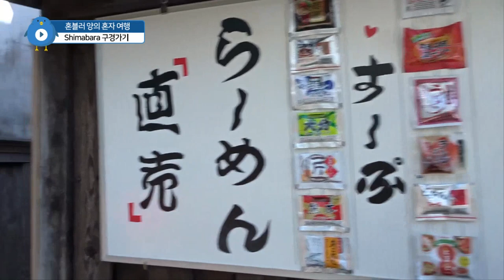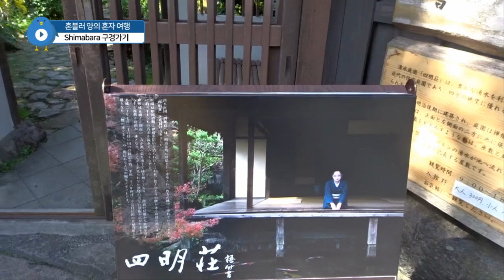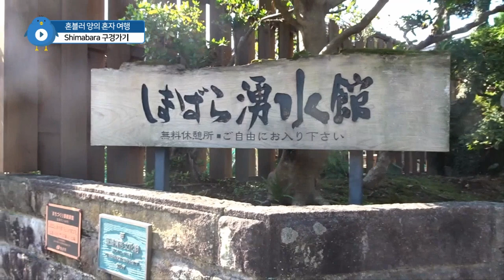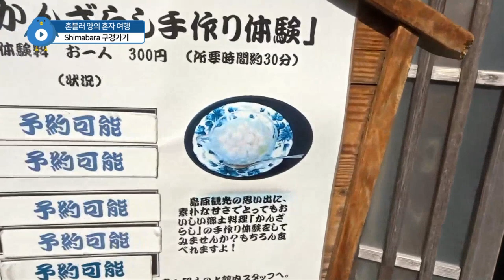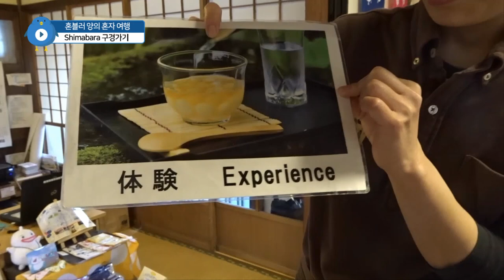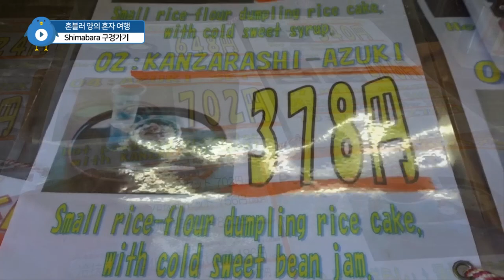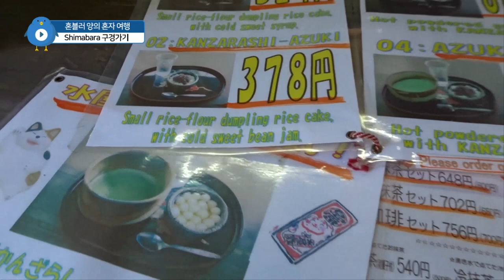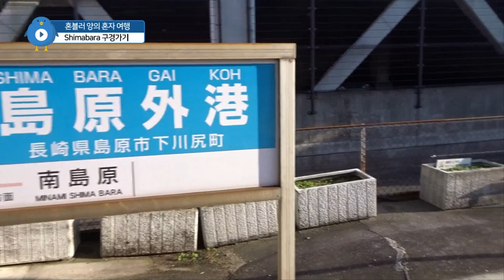일본 구마모토 여행 7. kumamoto 근교 너무 예쁜 물의 마을 시마바라 Shimabara 배타고 구경가기 3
구마모토에서 시마바라 가는 법
구마모토 버스터미널에서  서7 번 버스 타고 종점까지 (45분 소요)
종점이 배타는 곳이라 거기서 산큐패스 혹은 1000엔 주고 티켓을 산뒤에 배를 타고 시마바라항에 도착(30분 소요)
시마바라 항에서 버스를 타고 시마바라 주요 관광지 가면 됨.